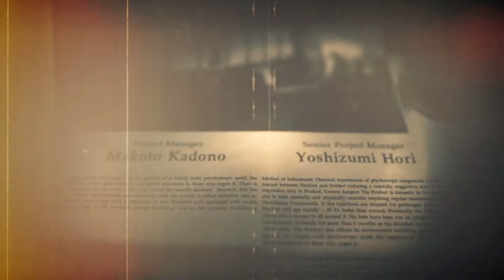Resident Evil 7: Biohazard BEST MOMENTS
Echo, J, and the Lesbian Patrol funniest moments! - let us know if these kinds of compilations are something you'd like to see more of?
WARNING: SPOILERS FOR RE8!